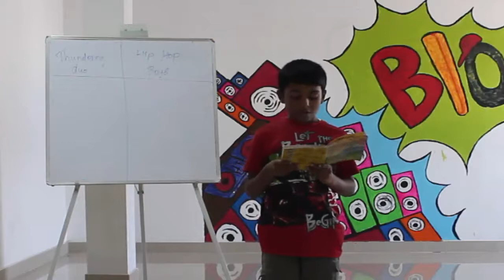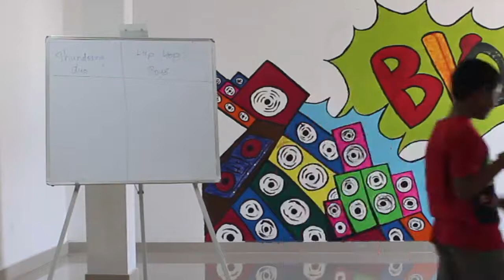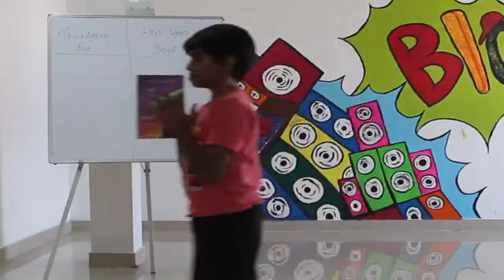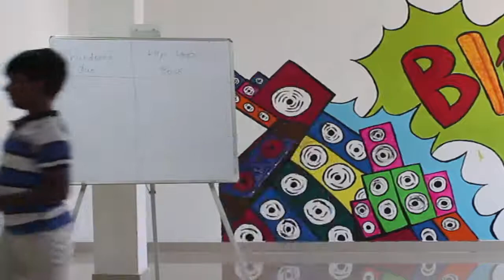WSLR CLUB kids public speaking BLOSSOM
Club to enhance writing,speaking,listening & reading skills of children from grade 3 to 8. focus on public speaking & building confidence.